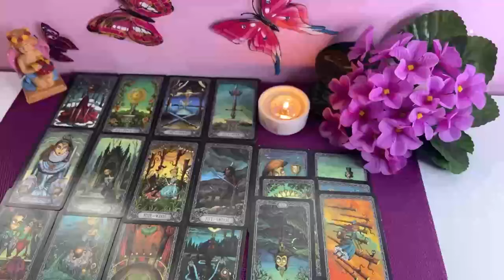LEO PLEASE PLEASE PLEASE I REALLY NEED TO TALK TO YOU! You Were Right! JUNE 2024 TAROT LOVE READING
Leo Love
Leo 2024
Leo today
Leo JUNE

Leo Love
Leo 2024
Leo today
Leo JUNE